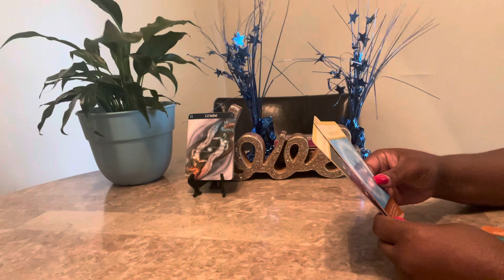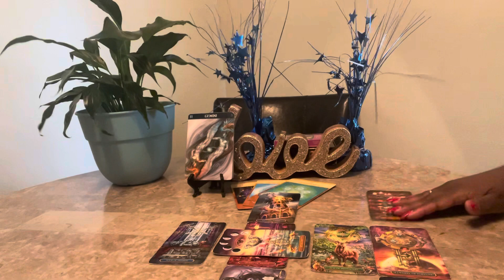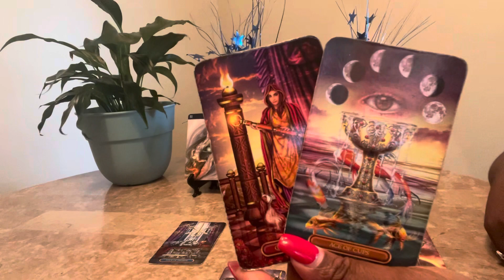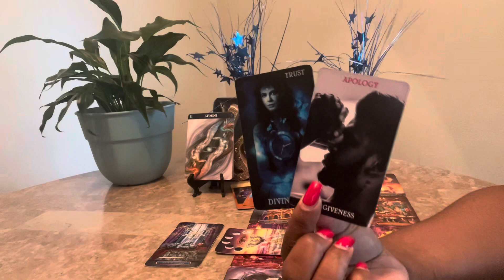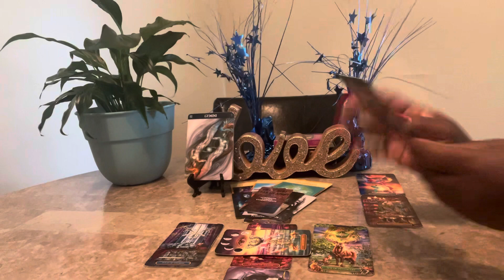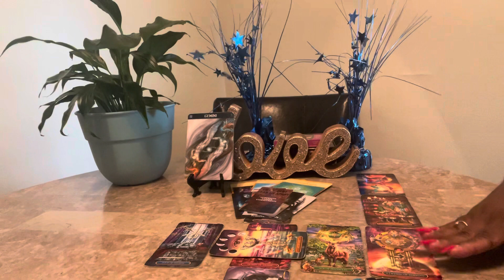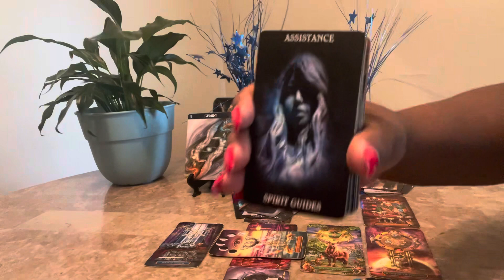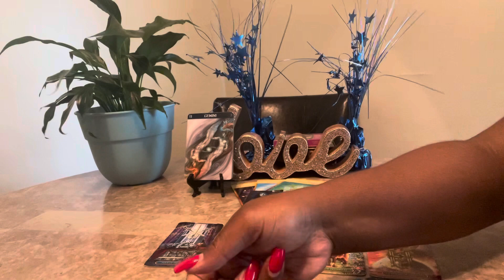Gemini ♊️ This Person Is Transforming for YOU July 2023 Tarot Reading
Hello everyone! Welcome back to Visions of Light & Love where clarity, enlightenment & guidance meets. In this video I will show, Gemini ♊️️️ This Person Is Transforming for YOU July 2023 Tarot Reading.

Sending Light, Love, And Healing Energy Worldwide. I hope you guys enjoy this video.
Gemini ♊️ Next 72 Hours Tarot Will You Reconcile With Them June 2023

Hello everyone! Welcome back to Visions of Light & Love where clarity, enlightenment & guidance meets. In this video I will show, Gemini ♊️️  Next 72 Hours Tarot Will You Reconcile With Them June 2023.

2 Questions $25
The most popular reading 30 minutes for $35
45 minutes to 1 hour reading $75

Tarot Cards Used:
Light Seer's Tarot: A 78-Card Deck & Guidebook

Oracle Decks:
Lon’s Deck

00:00 Premiere
02:01 Greeting/ Introduction
02:30 Reading Begins